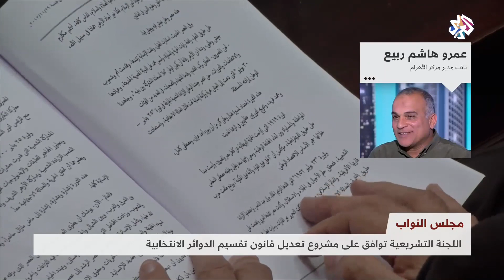البرلمان يوافق على مشروع تعديل قانون تقسيم الدوائر الانتخابية │بتوقيت مصر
وافق مجلس النواب على مشروع قانون تقسيم الدوائر الانتخابية لمجلس النواب، وأرجأ الموافقة النهائية لحين وروده من مجلس الدولة للمراجعة.
وقسم مشروع القانون جمهورية مصر إلى 143 دائرة انتخابية تخصص للانتخابات بالنظام الفردي، و4 دوائر انتخابية تخصص للانتخاب بنظام القوائم.
ويلغى المشروع، القانون رقم 202 لسنه 2012 بشأن تقسيم دوائر انتخابات مجلس النواب.